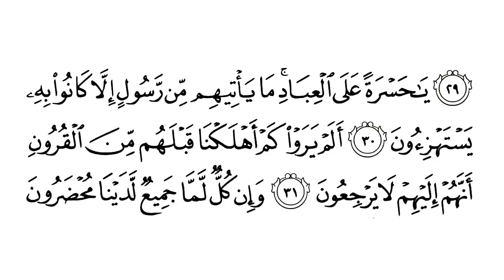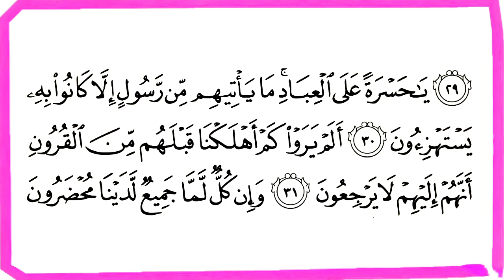തൻസീൽ ഖുർആൻ കോഴ്സ്; part 13 ഉസ്താദ് മുഹമ്മദ് സഅദി അൽ അഫ്ലലി, Muhammad sadi AL aflali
കാസർകോട് ജില്ലാ ജംഇയ്യത്തുൽ മുദരിസീൻ ജനറൽ സെക്രട്ടറി ബഹു ഉസ്താദ് മുഹമ്മദ് സഅദി അൽ അഫ്ലലിയുടെ സൂറത്ത് യാസീൽ, മുൽക്ക് ആധാരമാക്കിയുള്ള  റംസാൻ സ്പെഷ്യൽ ക്ലാസ്..!